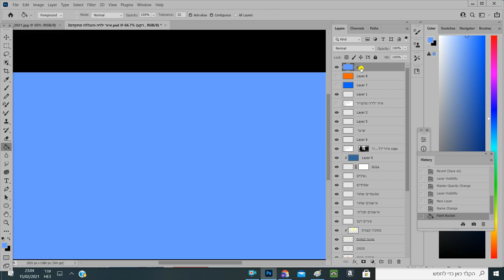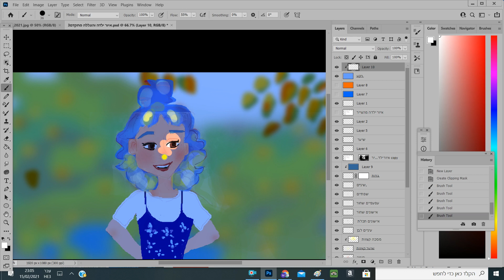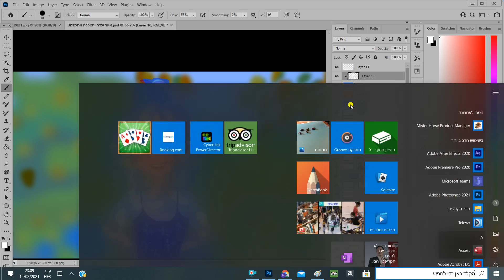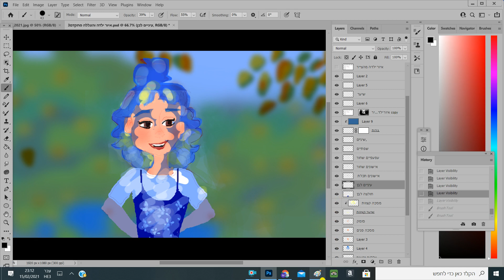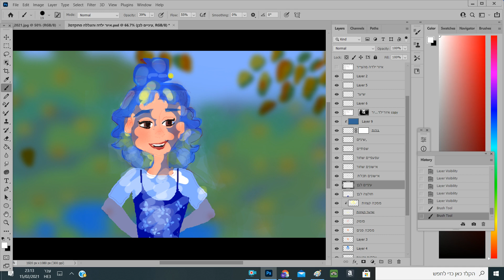איור דיגיטלי הצללה ותאורה.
שיעורים דיגיטליים אונליין וקייטנת פסח 5 ימים - איור וציור דיגיטלי אונליין לילדים גילאי 8-13.
לפרטים והרשמה להשאיר הודעה באתר:
סטודיו פפאיה חוגים וסדנאות למבוגרים וילדים.
בערוץ תתקיים הגרלה למינויים המזכה בקופון סדנה אישית/מתנה.
אתם מוזמנים להשתתף בהגרלה ולהירשם לערוץ היוטיוב, לקבלת עדכונים בזמן אמת יש ללחוץ על הפעמון.
מוזמנים לשאול שאלות, להגיב ולהירשם.